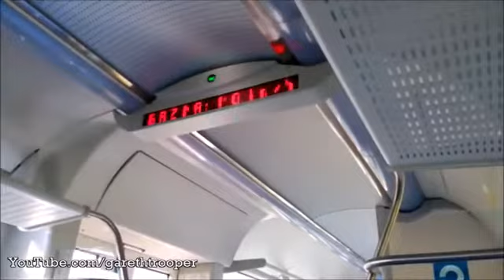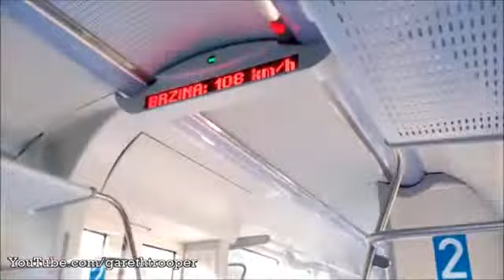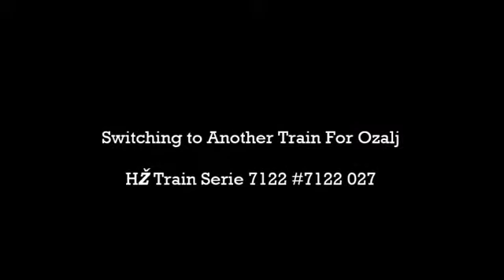RUMOBIL 29.7.2017. Vlakom u Ozalj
HŽ Excursion Train Zagreb-Ozalj
Izletnički Vlak HŽ-a Zagreb-Ozalj